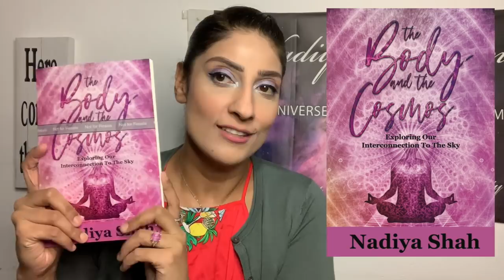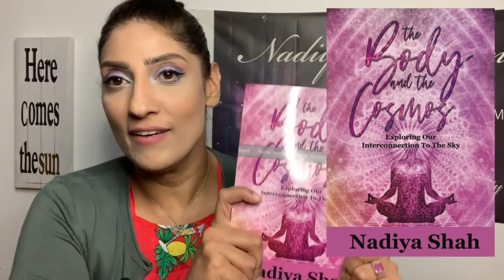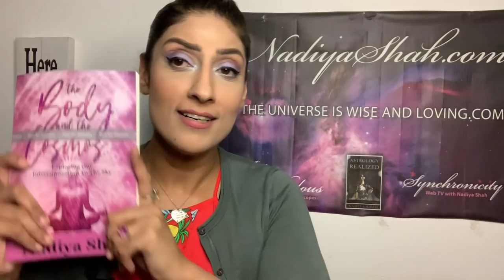Full Moon in Pisces! Transformative, Powerful Emotion Sept 8-14 2019 Astrology Horoscope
*What do you love about this week? 💫Get Your advanced copy of my new book "The Body and The Cosmos"

NEW DECADE AHEAD SPECIAL HOROSCOPES for each sign! Free for superstars, or get the download for only $3.99 each at nadiyashah.com ! ✨

Sign up in August and Choose Your Own Tuition rate! Classes as low as $5 each!

Classes include:
Jupiter in The Astrology Chart
Astrological Magic, Part 2: Planetary Magic
Astrological Magic, Part 3: The Magic In Your Natal Chart
Pluto in The Astrology Chart
Introduction to Electional Astrology

See Me Live Near you! Learn more and get direct links at Sign up

🌟Love, Hope & Joy ✨– A Transformational Journey
🌞7 day cruise aboard Royal Caribbean’s Allure of the Sea!🌛

I recently saw the transformative power of being taken out side of your comfort zone, being brought into the water, for a transformational moment that stays with you forever. I am excited to announce my part in this very special experience.

World renowned astrologers include Nadiya Shah, Dr. Patricia Bell, Cassandra Joan Butler, Kenneth Miller, Samuel Reynolds and more Fabulous Speakers to be Revealed!
This journey includes:
Daily Astrological Seminars
Hands on Healing
Spiritual Rituals
Live Stargazing Every Night
Leaving Ft. Lauderdale, FL with stops in Coco Cay, Bahamas; Cozumel, Mexico; Puerto Costa, Maya; and Roatan, Honduras!
* Cabins are secured separately through the travel agent Hilde. Cabins start at $773 (tax incl.) per person for inside cabin. Cabins are double occupancy. Roommates can be arranged to help reduce this already very low cost for a full 7 day cruise event.
* To register there’s a non-refundable deposit of $250 to pay for your event registration. After paying your deposit, you will get an automatic email confirming your registration with further instructions.
It will be the transformational journey of a lifetime!

Our intention is to get you out of your comfort zone, and into something magical. Each day and night there will be activities, balanced with lots of free time to enjoy the cruise ship and the events onboard.

I’m delighted to announce a new partnership with KA Gold Jewelry. This Sacred and Symbolic Jewelry is designed by David Weitzman, a cosmic jewelry artist. He says, “My biggest inspiration comes in knowing I can impact people's lives. My work harnesses the power of spiritual symbols and sacred geometry from around the world to bring those wearing my sacred jewelry happiness, vitality, excitement, and love." See the beauty and power of his work yourself at this link:

*N.